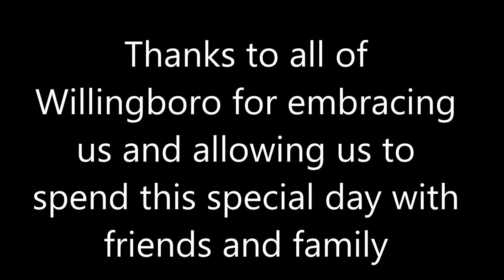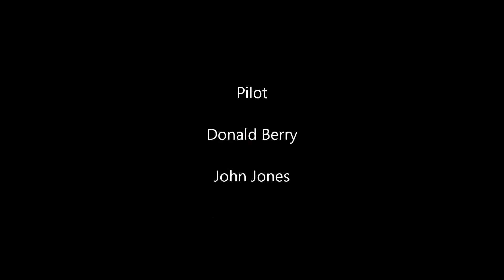Willingboro Jazz Festival 2014 Remix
Re-edit of the willingboro jazz festival